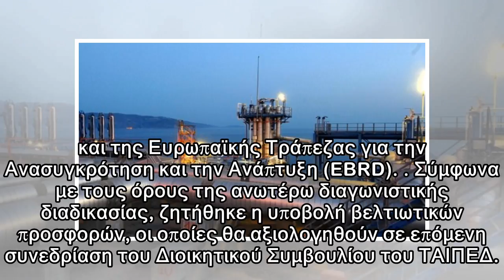ΤΑΙΠΕΔ: Ζητήθηκαν βελτιώμενες προσφορές για ΔΕΣΦΑ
Το Διοικητικό Συμβούλιο του ΤΑΙΠΕΔ προχώρησε κατά τη σημερινή του συνεδρίαση και σε συνεργασία με την Ελληνικά Πετρέλαια Α.Ε. (ΕΛΠΕ), στην αποσφράγιση των δεσμευτικών οικονομικών προσφορών για την από...